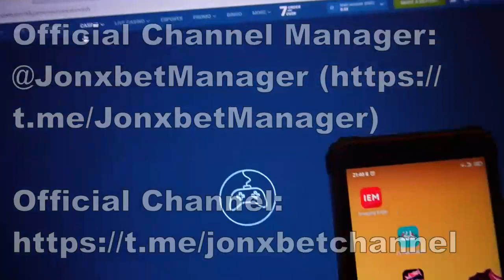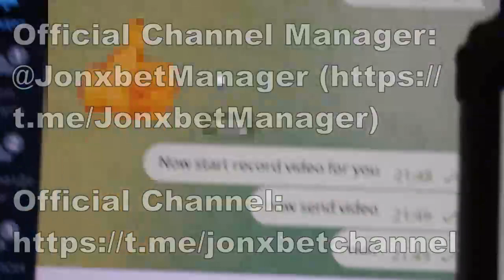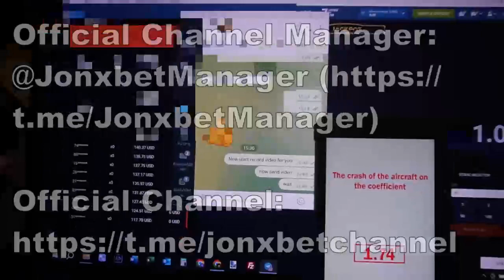Robot-assistant Aviator Predictor m'a enrichi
Le hack m'offre l'opportunité travailler à juste titre avec aisance et je ne peux pas m'inquiéter que j'aurais perdu le pari. Mes amis, vous n'avez pas besoin d'être des hackers to utiliser script for Aviator Predictor. Ambiguïté irréel. Tout dans la puissance comme moi. Je vais continuer à jouer à des jeux.

url pour telegram pour la communication